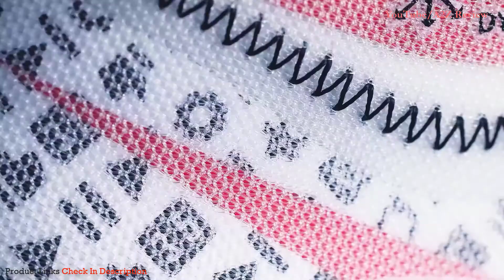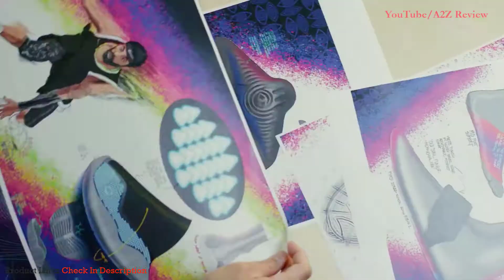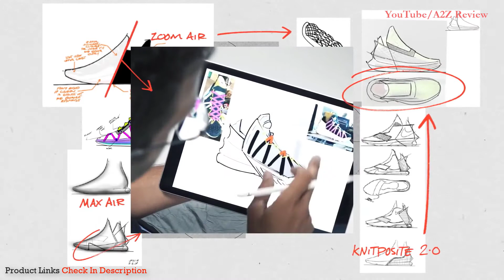✅ TOP 5 Best Nike Sneaker 2021 [Buying Guide]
Best Nike Sneakers ➖
Links below to the best nike sneakers we listed in this nike sneaker review video -

BUY Or CART NOW ↓↓↓
➜ Nike Zoom KD 12 Shoes

➜ Nike Air Zoom UNVRS

➜ Nike KYRIE 6 Shoes

➜ Nike LeBron 17 Shoes

➜ Nike LeBron 18 Shoes

LOVE ME